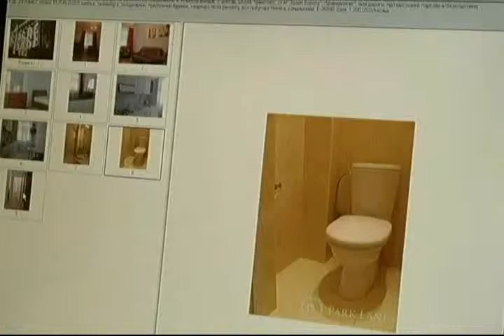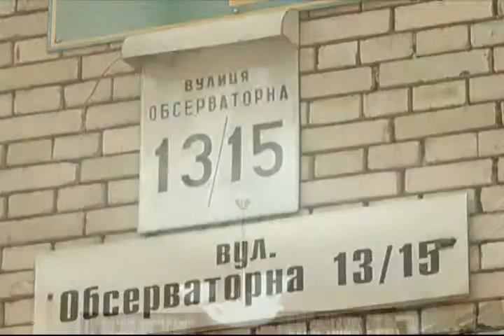Актёр Хасан Талеб. Программа «Нова адреса».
Родился 5 октября 1985 года в городе Киеве, Украина, в семье сирийского офицера.
Hasan Taleb : Born on October 5, 1985 in the city of Kiev, Ukraine, in the family of a Syrian officer and a Ukrainian woman with the education of an engineer. At that time, he already had an older sister. After the disaster at the Chernobyl nuclear power plant, the family moved to the Syrian Arab Republic, to their father's homeland. From kindergarten to grade 4, Hassan studied at the private Christian school "Al Ghassaniya", even though he is a Muslim himself. During the summer holidays, the family usually came to Ukraine, where he also went to kindergarten with an older sister and a cousin from his mother's side. Then Hassan moved to a public school, starting from the 7th grade, the schools operated under the army regime, students wore military uniforms, there was the subject of "military training", shooting from weapons, etc. since the state of emergency was in force in the country due to the threat and hostility from the neighboring state of Israel. Taleb did not serve in the Syrian army, because according to the laws of the SAR, if there is an only son in the family, he is exempt from military service. At the age of 11, a younger sister appeared. He got his first shooting experience at the age of 15, starring in a small role in the Syrian full-length feature film "Black Flour" by the famous Arab filmmaker Hasan Shmeit. Hasan was a member of the ruling Al-Baath Party. He received his secondary education in the city of Homs, Syria, graduating from the 12th grade-baccalaureate in 2003. Having moved with his family to Ukraine, the city of Kiev, in 2003 he entered the Kiev National University. T. Shevchenko, Faculty of International Diplomatic Relations. After completing the first course, in 2004 he moved to the National Medical University named after OO Bogomolets, having entered the Faculty of Pharmacy, received an academic card. In 2005 he entered the Kiev National University of Culture and Arts, specializing in film and television director, deciding to get a creative education, what he dreamed of since childhood. After studying for six years under the guidance of the head of the directing department, Professor Roman Natanovich Shirman and the curator of Negrescu Igor Antonovich, he successfully completed his education, receiving a master's degree in film and television directing in 2011. After graduation, he was invited to Syria to take part in the filming of a full-length feature film, where Taleb was involved as an actor, as well as assistant director. Despite the interesting proposals and prospects in the field of film and television, after almost finishing shooting, he was forced to leave the country in connection with the outbreak of the revolution and hostilities. At the moment, he takes part in various television projects, films and television shows.